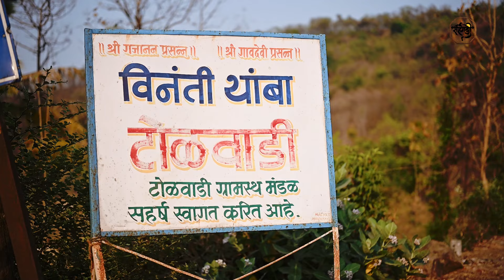कोकणातील निसर्गसमृद्ध गांव - टोळवाडी |कोकणग्राफी | PARAVE JR.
कोकण म्हणजे सागरी लाटा, नारळी-पोफळीच्या बागा, निसर्ग सौंदर्य आणि सुंदर कौलारू घरं!
ही घरं जपतात संस्कृती !

कोकणग्राफी | कोकण | टोळवाडी | PARAVE JR.